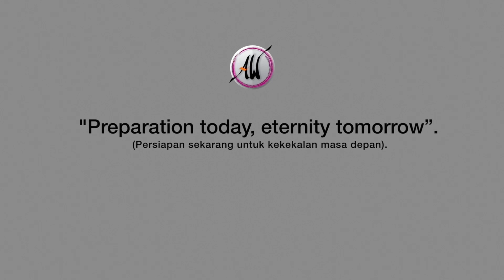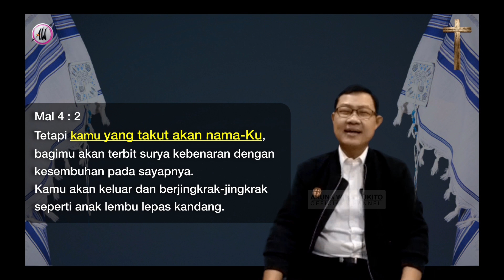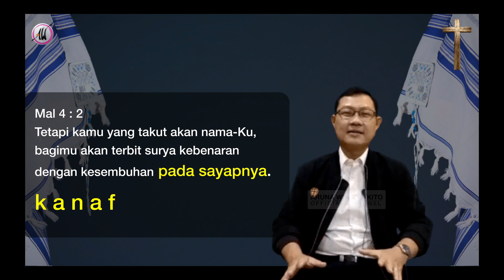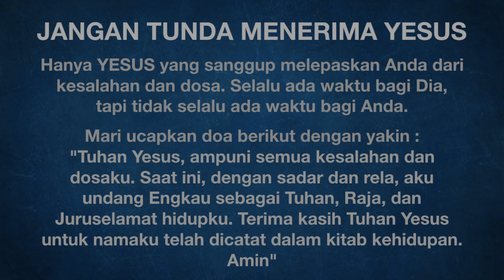Aruna Wirjolukito - Kanaf - 29 Des'22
Kamis
29 Dec 2022

Kita akan belajar tentang Kanaf.
Apa pesan Tuhan melalui Kanaf ini.
Kita simak sebagai pewahyuan yang baru dari Tuhan.

Selamat belajar Sobat a wisdom sekalian.

Berikut daftar 5 akun resmi AW :

1. Youtube : Aruna Wirjolukito
Nama acara : a wisdom

2. FB : ArunaWirjolukito

4. IG :
ArunaWirjolukito